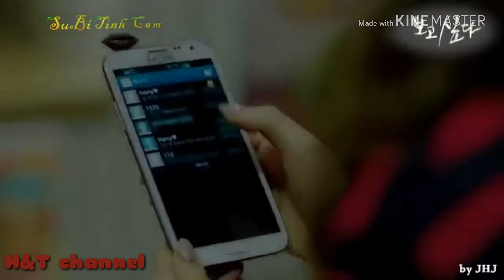Ừ có anh đây[Lyrics]-minion||Phim hàn quốc tình cảm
bài hát Ừ Có Anh Đây
Ca sỹ:Tino
Nhạc sỹ:Tăng Nhật Tuệ

1. Anh chàng ôm gối nằm
Nghĩ suy về cô gái
Anh thầm yêu cô ấy
Cũng lâu lắm rồi nhưng chưa thành đôi
Nhiều lần anh nằm mơ thấy nàng
Nắm tay đi bên người khác
Giật mình ra mồ hôi ướt đẫm
Cứ như thế này sống sao bây giờ
Anh chàng cũng mấy lần
Nói dăm ba câu lại thôi
Chấp nhận làm chàng trai
Đóng vai anh hai
Để gần cô gái
Và giờ anh lại ôm gối nằm
Nghĩ suy về cô ấy
Thôi thầm yêu mãi mãi
Có khi vẫn hơn bị chối từ
Rồi khi em khóc - uh có anh đây
Một khi vấp ngã - uh có anh đây
Rồi khi em muốn có ai bên cạnh
Để em khóc thật lớn để vơi nỗi buồn
Cánh tay anh này
Trái tim anh này
Uh Có anh đây

2. Ôi mùa mưa tới rồi
Chàng trai vẫn nằm ôm gối
Cô nàng bên anh trai
Có thêm đôi vai
Dựa vào êm ái
Một ngày kia người ta thấy nàng
Sánh đôi đi bên người khác
Chàng lặng nghe mồ hôi ướt đẫm
Anh chàng ôm đoá hồng
Bước qua nhà cô gái
Thôi thì liều một phen
Nói ra một lần không còn hối tiếc
Và giờ đây tận mắt thấy nàng
Nắm tay hôn môi người khác
Họ bên nhau thì thầm với nhau
Chính là những điều
Anh muốn nói với nàng

3. Qua mùa mưa mất rồi
Chẳng ai thấy chàng trai ấy
Cô nàng chẳng mấy chốc
Đã đi theo chồng
Ngôi nhà bỏ không
Chẳng lâu sau
Người ta tới tìm
Để đưa cô một lá thư
Nhưng chẳng tìm được cô
Lá thư trả về trên ban thờ chàng
Bao người tới tiễn chàng
Chỉ không thấy mình cô gái
Cô chẳng hề hay biết
Đã có một người
Yêu mình đến thế
Mở bao thư người ta thấy chàng
Viết dăm ba câu gửi cô
Vậy là chàng trai đành lòng nhắm mắt
Lá thư cuối cùng
Nói thay lởi chàng
Cần lau nước mắt - uh có anh đây
Chùn chân mỏi gối - uh có anh đây
Một ngày em có bước đi theo người
Chẳng cần anh ở bên sẻ chia ngọt bùi